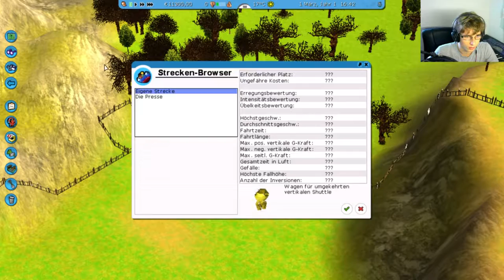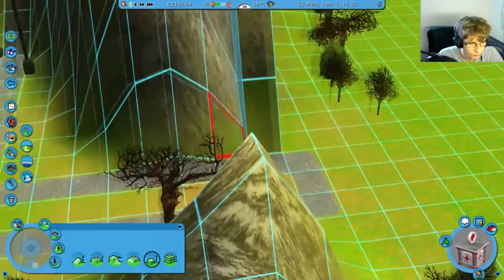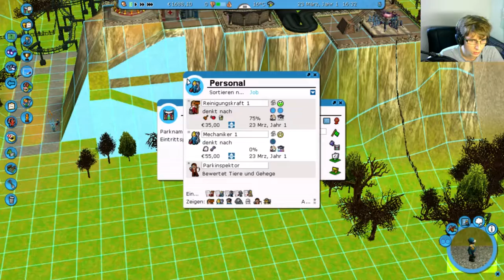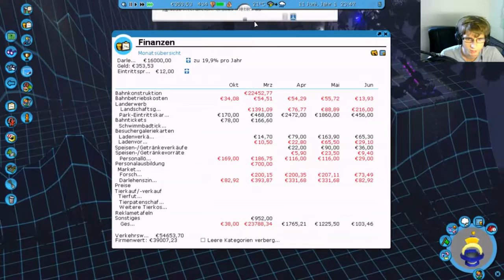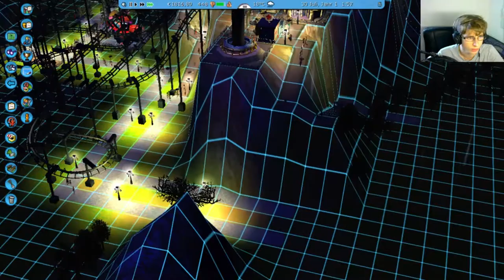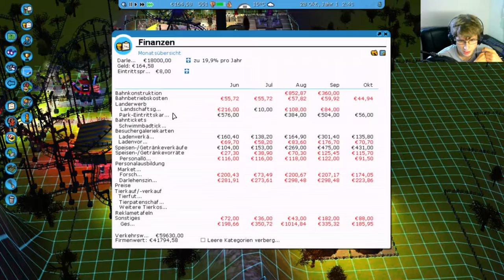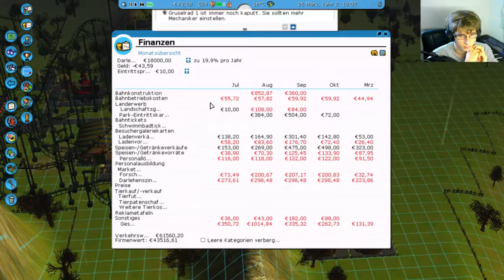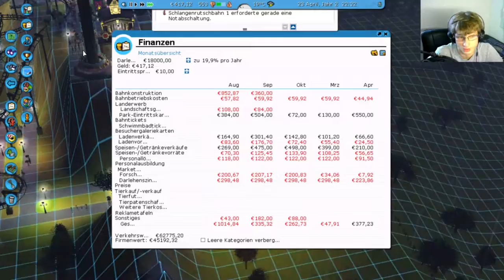RCT3 #21 | Frisches Bluuuuut | Richart von Geli